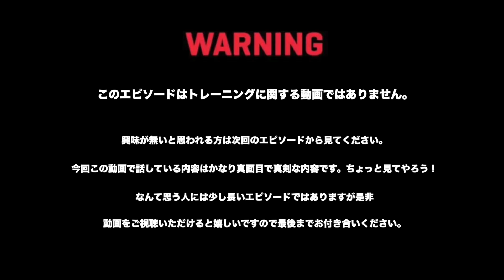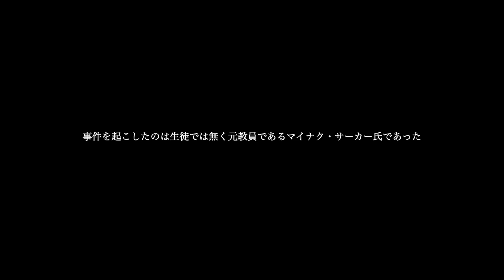初めて聞いた銃声の夜【L.A】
少し長い動画ですがお時間ある時にでもみてください!

このリンクから飛ぶと５％OFFになるので興味のある方は是非! 【紹介コード  SHR904】

【 プロテイン 】長年愛用のこのプロテインをオススメ!【紹介コード  SHR904】

疲労回復には→ 【 BCAA 】(アミノ酸) 【紹介コード  SHR904】

筋肉の張りや力を上げるのには【 クレアチン 】【紹介コード  SHR904】

【プレワークアウト】トレーニングでもモチベーションに！エナジードリンクより遥かに効きます【紹介コード  SHR904】

撮影カメラ
Sony a7iii
Lens
50mm F1.8
16-35 F4
85mm F1.8

ジンバル
Ronin S